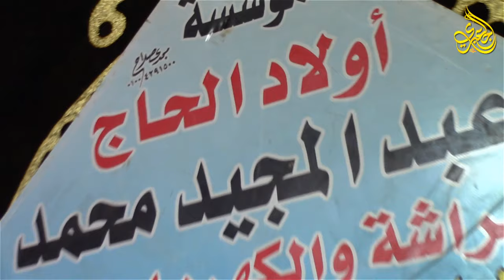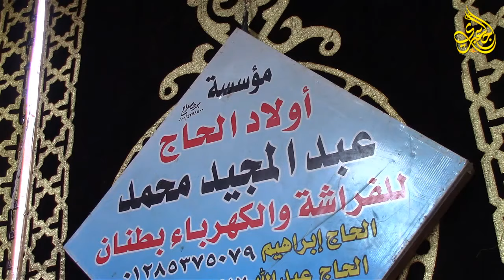الشيخ طه النعماني | هود ويوسف عزاء الحاج فوزي جعلص طنان - قليوبيه 24-10-2020